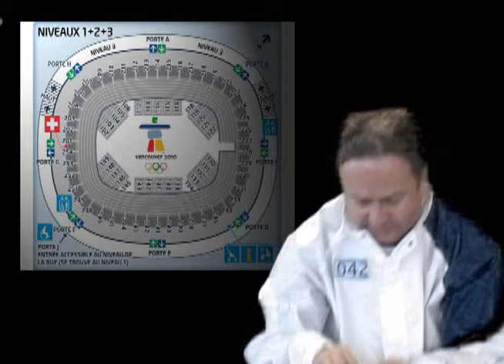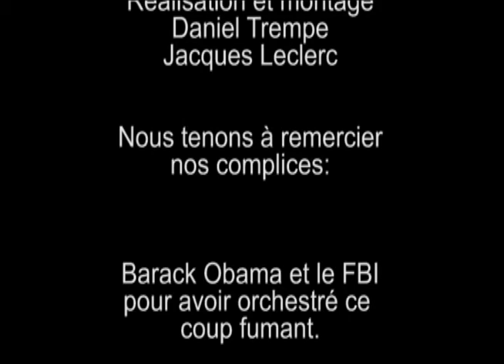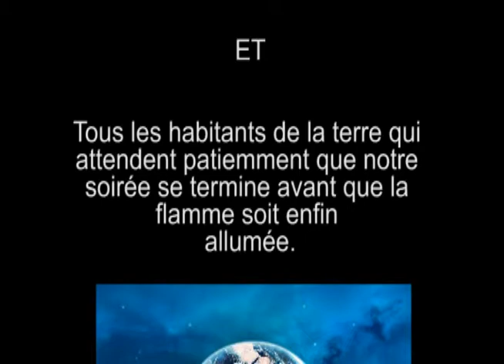On a volé la flamme!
Vidéo réalisée pour un souper bénéfice à Ste-Thérèse au Québec. On y voit mon ami Daniel Trempe.
Nous sommes le 12 février 2010. Il est 21h.
Deux grands événements se déroulent simultanément : Dabord un grand souper-bénéfice au profit dune école publique à vocation musicale de la région de Montréal. Parallèlement, un autre moment très attendu se déroule, la cérémonie douverture des jeux de Vancouver.
Les 250 convives à la soirée-bénéfice vivent les conséquences de ce conflit dhoraire. Réussiront-ils à revenir à temps à la maison après cette soirée, et ainsi savourer le moment où le porteur de la flamme allumera la vasque à Vancouver?

Soudain, coup de théâtre, lanimateur de la soirée-bénéfice annonce au beau milieu de la soirée quil part immédiatement vers Vancouver, via un corridor spatial, afin de dérober la flamme olympique en pleine cérémonie douverture, et quil ramènera le flambeau au Québec dans les minutes qui suivront.

Cest ainsi que tous les habitants de la terre ont attendu patiemment que la soirée-bénéfice qui avait lieu dans la région de Montréal se termine avant que la flamme soit enfin allumée à Vancouver